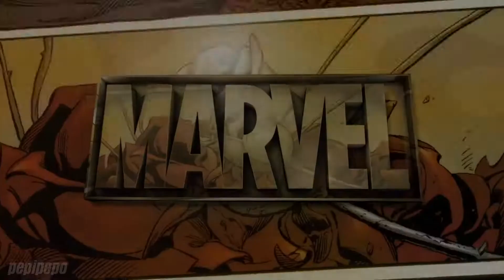Old Man Clint (Hawkeye) | MARVEL Avengers - Hawkeye Gameplay | PC GAME - Part 1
⭐ PC SPECIFICATION ⭐
› Proc i7 9700f
› Mobo MSI H310 Pro M2
› VGA RTX 3070 3X OC 8gb
› RAM 32gb